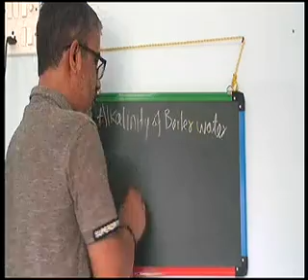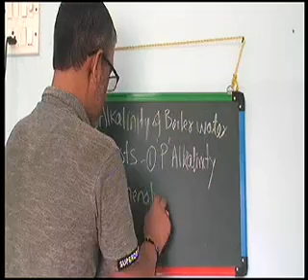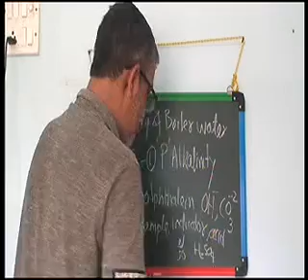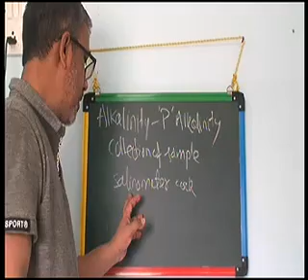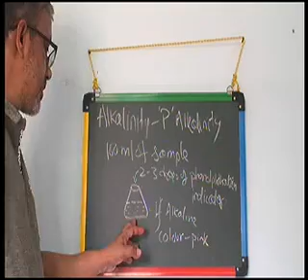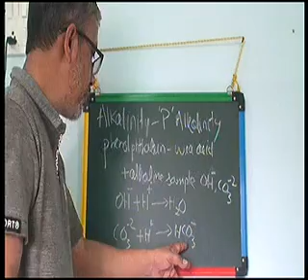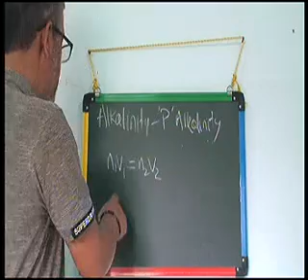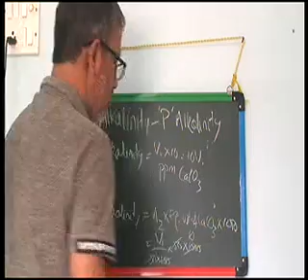P Alkalinity of Boiler water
P alkalinity test is the test for amount of hydroxides and carbonates present in boiler water.It gets its name from the indicator phenolphthalein used in this test.It is done to examine the conditions of boiler water's alkalinity mainly due to hydroxides and the necessary action to take  to brinng it within limits.